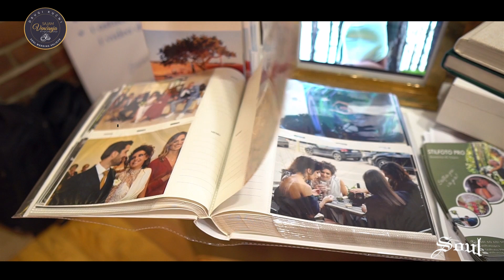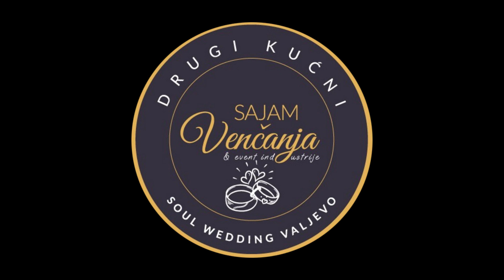SAJAM VENČANJA VALJEVO 2023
ESTRON FILMS